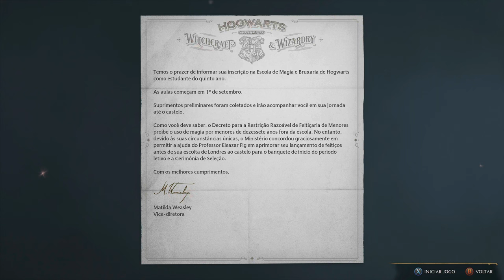Hogwarts Legacy 4K/HDR/DXR/FreeSync Premium Pro/60FPS✔ No HUD - Parte 1 On Xbox Series X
Você recebe uma carta da professora Weasley, contendo a confirmação de frequentar a Escola de Magia e Bruxaria de Hogwarts como aluno do quinto ano, sendo o professor Fig designado como seu mentor.

Fig te acompanha de Londres a Hogwarts em uma carruagem voadora. Ao discutir um artefato desconhecido, um dragão os ataca. Quando o dragão rasga a carruagem, Fig e você pegam a chave que estava dentro do artefato, revelada ser uma chave de portal que teletransporta a dupla para Gringotts.

Usando a chave para entrar em um antigo cofre, você descobre que pode ver vestígios de magia ancestral. A dupla é confrontada por um duende hostil chamado Ranrok. Fig e você fogem para Hogwarts, quando a Cerimônia de Seleção está prestes a terminar. Você é classificada em uma das quatro Casas e começa seu ano letivo em Hogwarts.